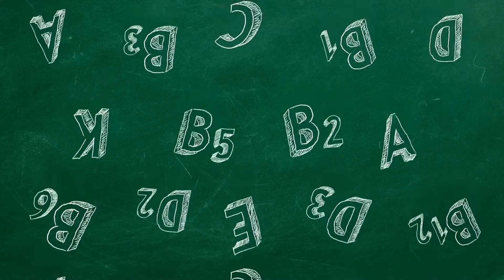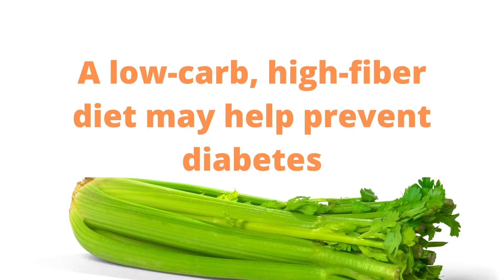Is celery good for diabetics?- 250 milligrams of celery leaf three times a day, what happens?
Is celery good for diabetics?

Despite the fact that celery is 95% water, there are numerous reasons why this vegetable should be a part of your daily diet.
In addition to providing potassium, calcium, and vitamins and a wide range of antioxidants, celery is also a great source of fiber. As many as 12 distinct antioxidants can be found in a single stalk of celery, including vitamin C, beta-carotene, and flavonoids.
Now, let's talk about digestion. A healthy digestive tract and regularity are supported by celery's moderate fiber content (1.6 grams per 1 cup stalks). Sadly, juicing celery removes some of its fiber content.
A low-carb, high-fiber diet may help prevent diabetes. As an added bonus, celery has a low glycemic index, which helps keep blood sugar levels in line. In one study, older participants with prediabetes who consumed 250 milligrams (mg) of celery leaf three times a day saw a reduction in blood sugar levels.

In conclusion
Celery is a cheap, easy-to-find, and refreshing vegetable. However, definitive statements about celery consumption and diabetes management cannot be made until further well-designed clinical trials utilizing humans as subjects have been conducted. thank you.